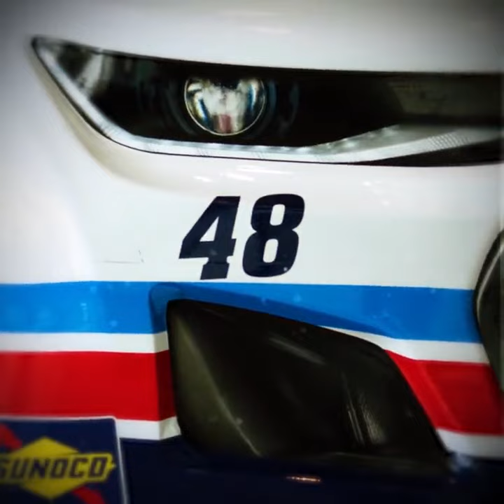Alex Bowman's 1992 Throwback Paint Scheme/Livery for Darlington honouring Mark Martin